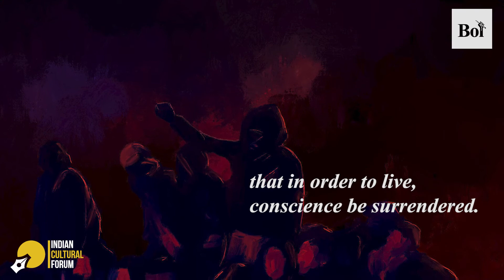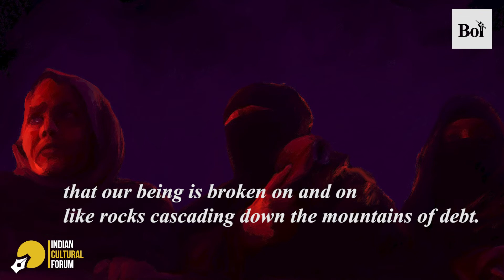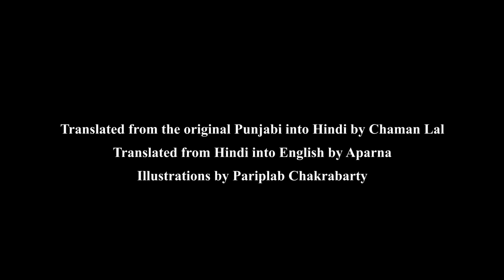बोल | पाश, एक "खतरनाक" कवि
बोल के इस अंक में हम अवतार सिंह संधू 'पाश' को उनके जन्म दिवस पर याद करते हैं, कविता “ख़तरा है” के साथ, जो कि बहुत ही बेबाक़ ढंग से ये स्पष्ट करती है कि देश को सचमुच ख़तरा किस से है | इसे पढ़ा है ICF की अपर्णा और दानिया ने | कलाचित्रण हैं परिप्लब चक्रबर्ती के | पाश को पढ़ते हुए हम उम्मीद करते हैं की हमारे सपने और प्रतिरोध दिन-ब-दिन उर्जित होते रहेंगे |